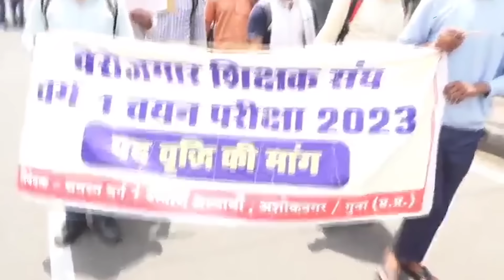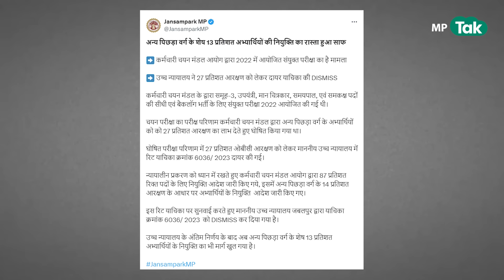27 फीसदी OBC आरक्षण पर हाईकोर्ट का बड़ा फैसला, अब नियुक्ति का रास्ता होगा साफ ? MP Tak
MP सरकार ने पदों की भर्ती में पिछड़ा वर्ग आरक्षण का लाभ देने के लिए नियमानुसार कार्रवाई करने के आदेश विभागों को जारी कर दिए है. उच्च न्यायालय द्वारा रिट याचिका पर सुनवाई और याचिका के निरस्त करने से अन्य पिछड़ा वर्ग के शेष 13 प्रतिशत अभ्यर्थियों की नियुक्ति का रास्ता खुल गया है. देखें रिपोर्ट